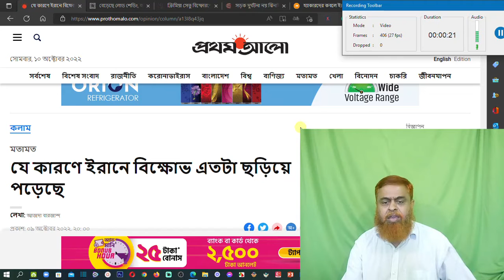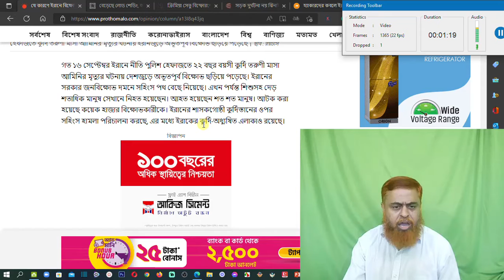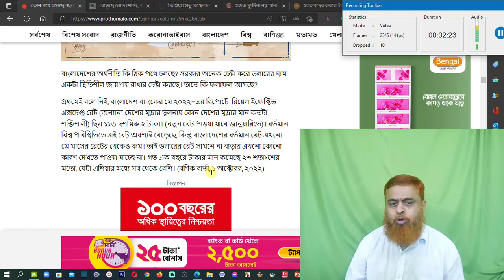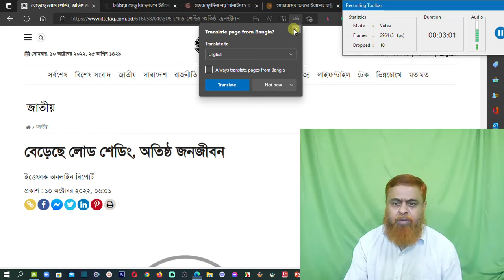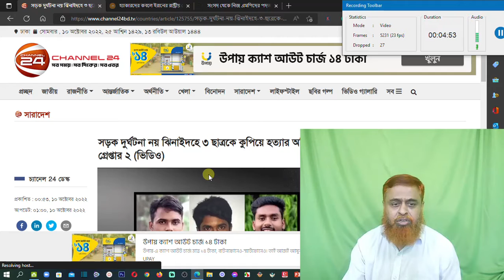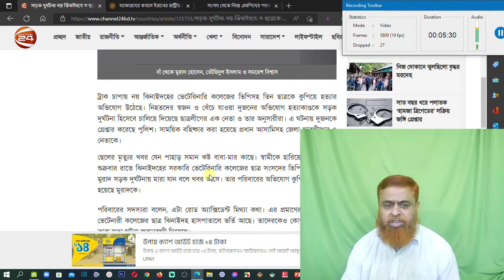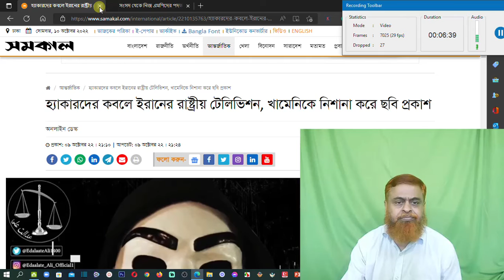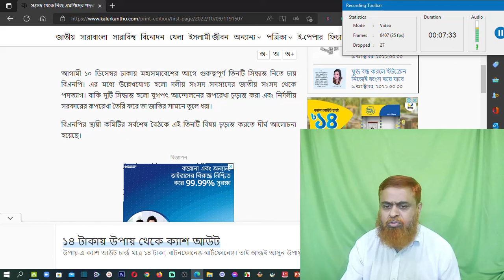আজকের খবর || update news || সংসদ থেকে এমপিদের পদত্যাগ বিএনপি ||সর্বশেষ || latest news || simplicity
সংসদ থেকে নিজ এমপিদের পদত্যাগ চায় বিএনপি, হ্যাকারদের কবলে ইরানের রাষ্ট্রীয় টেলিভিশন, খামেনিকে নিশানা করে ছবি প্রকাশ, সড়ক দুর্ঘটনা নয় ঝিনাইদহে ৩ ছাত্রকে কুপিয়ে হত্যার অভিযোগ, গ্রেপ্তার ২ (ভিডিও), ক্রিমিয়া সেতু বিস্ফোরণে ইউক্রেনকে দায়ী করলেন পুতিন,  বেড়েছে লোড শেডিং, অতিষ্ঠ জনজীবন,  কোন পথে চলেছে বাংলাদেশের অর্থনীতি,